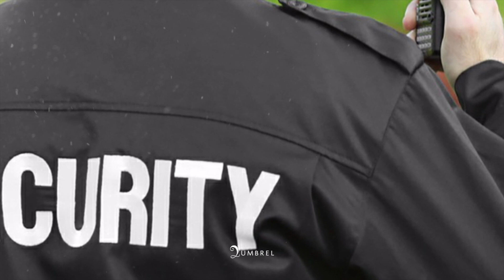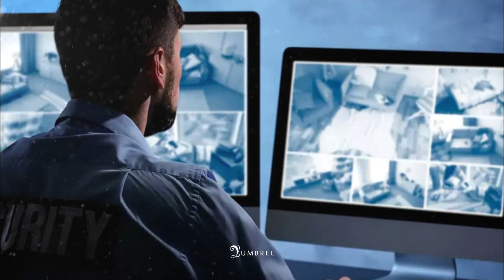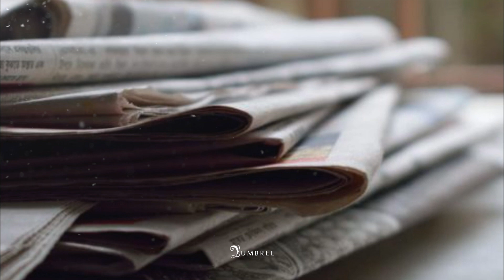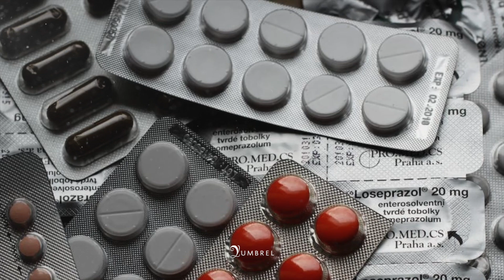Vigilante Instaló CÁMARA 0CULTA EN LA M0RGUE, Lo Que Ve La Primera Noche Lo Deja Mud0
Vigilante Instaló CÁMARA OCULTA EN LA MORGUE, Lo Que Ve La Primera Noche Lo Deja Mudo